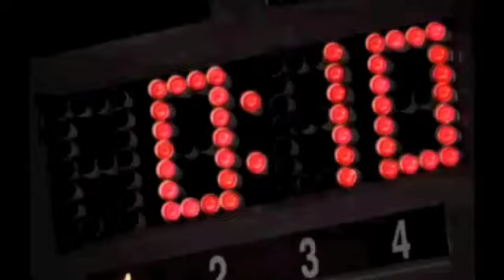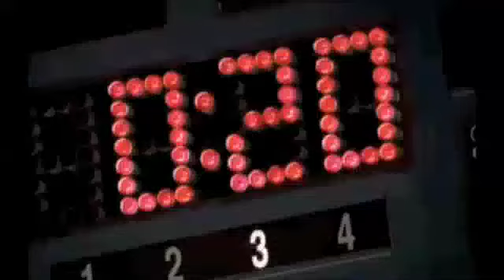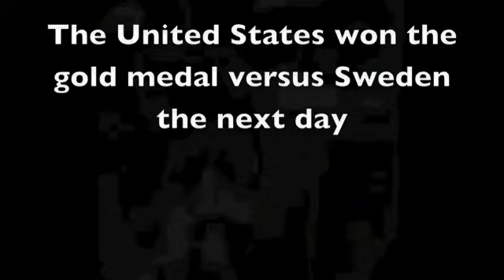USA hockey team 1980